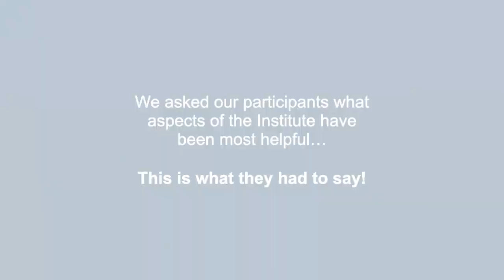Learning Heroes' Family Engagement Leadership Institute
This nine-month Institute equips equity-minded school principals and district administrators to work with a network of peers in leading family engagement strategies that directly impact student learning and well-being.